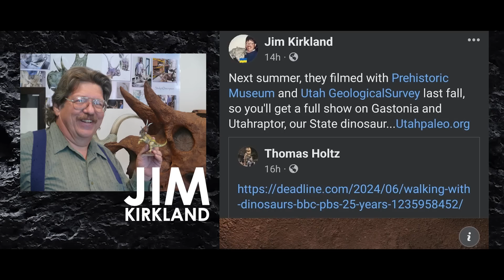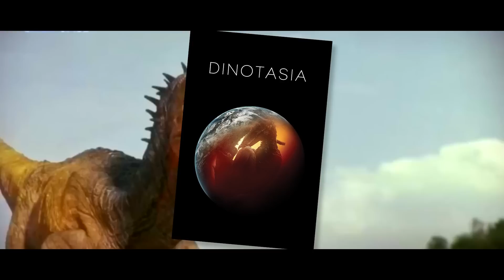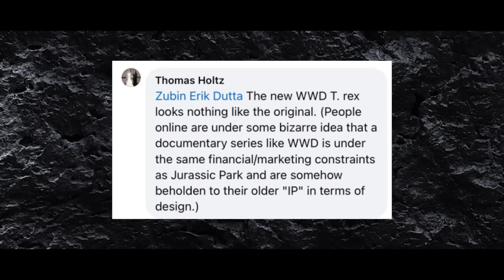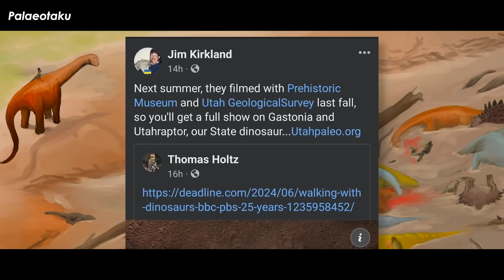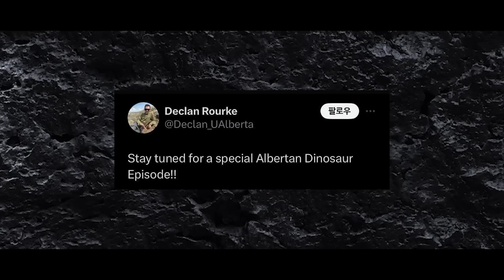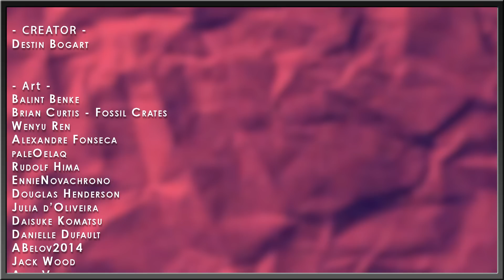T. rex, Triceratops, Utahraptor, And More! – Everything We Know About Walking With Dinosaurs 2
If you know anything about dinosaurs, you are most likely familiar with Walking with Dinosaurs – a six-part mini-series by the BBC that aired in 1999. That’s because it’s considered by most to be the best dinosaur documentary series ever made. It’s 25 years out of date, and new series that follow the nature documentary style have come out to fill the void but Walking with Dinosaurs remains the pinnacle of dinosaur documentaries – shown to dino nerds, science classes, and more!

Art in Thumbnail belongs to - Henrique Gandum

✅ MUSIC ✅
“Animal Planet’s The Most Extreme - Intro Theme” - PastEonsProductions
“Next of Kin” - WWB Jannis Osterburg Cover
“Cruel Sea” - WWD Jannis Osterburg Cover
“Islands of Green” - WWD Jannis Osterburg Cover
“Battle of the Salt Plains” - Benjamin Bartlett
“Cruel Sea” - Benjamin Bartlett
“Death of the Postosuchus” - Benjamin Bartlett
“Flight of the Ornithocheirus” - Benjamin Bartlett
“Spirits of the Ice Forest” - Benjamin Bartlett
“Else” - Paris